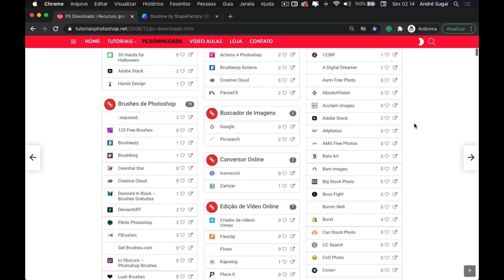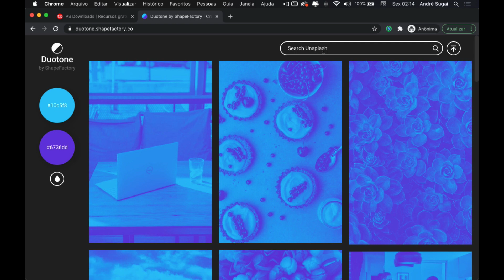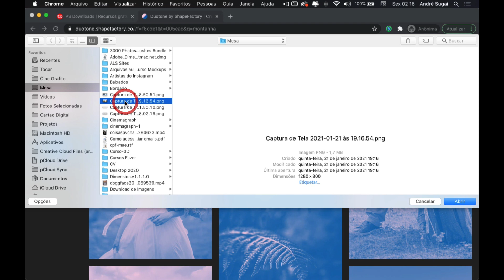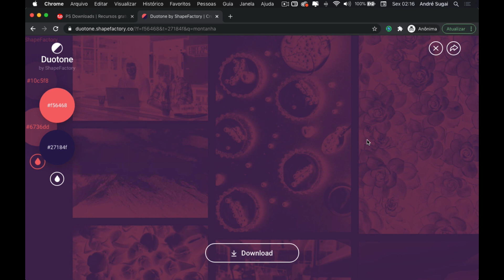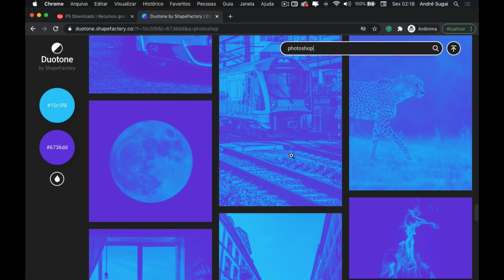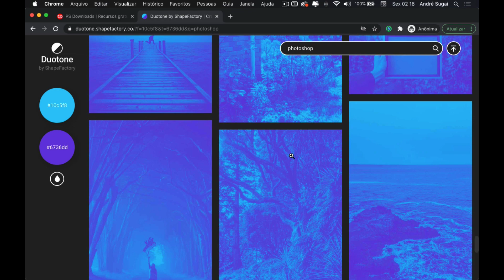Duotone, site que aplica o efeito em imagens do Unsplash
Neste vídeo apresento para vocês o Duotone, o site aplica o efeito duotone em imagens do Unsplash e permite que você aplique também em imagens próprias.